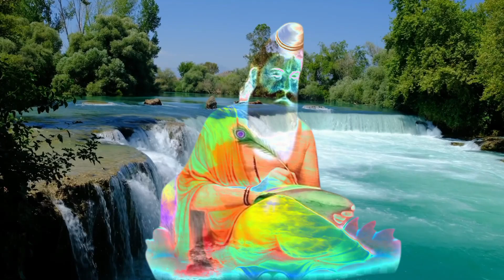Ramayan Ramkatha Episode1.10🙏प्रथम भाग:रामकीर्ति के संदर्भ में स्वामी सत्यानंद पुरी के विचार#facts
Ramayan Ramkatha Episode1.9🙏प्रथम भाग:रामकीर्ति के संदर्भ में स्वामी सत्यानंद पुरी के विचार#facts